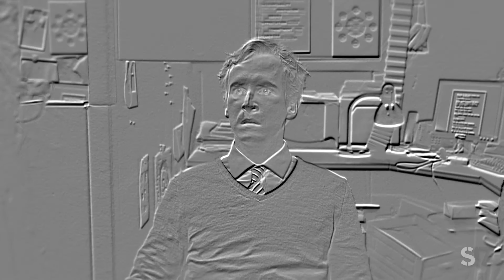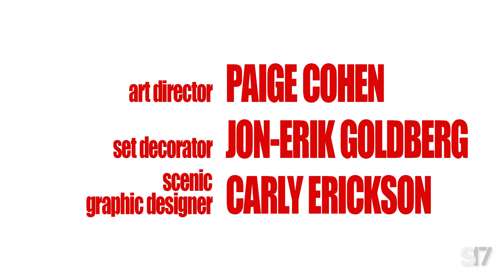Stage17's WHAT'S YOUR EMERGENCY | Ep. 6 | "Corporate Hell"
Meredith Chatsworth (Debra Monk), from the 911 Michigan Corporate Office, comes to Hell to reprimand the workers for the dismal outcomes of their calls. Unable to bear the criticism, Sammy runs out crying, with Janice following close behind. As Sammy waits for the elevator, Janice grabs him and kisses him. Walter, enraged that his son could cause so much trouble, comes after them - followed by the rest of the team. In a fit of rage, Sammy pushes Walter... down the empty elevator shaft. Meanwhile, a man (Alan Cumming) calls 911 after an accident with a blow-up doll. A Stage17.tv production.